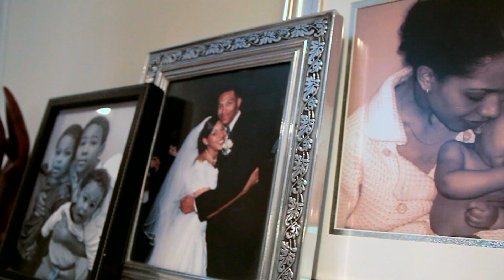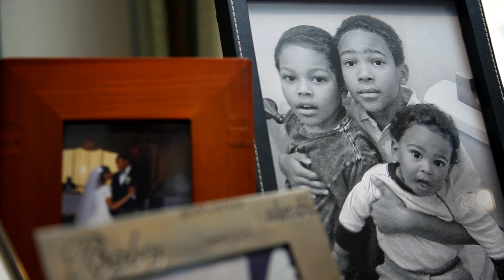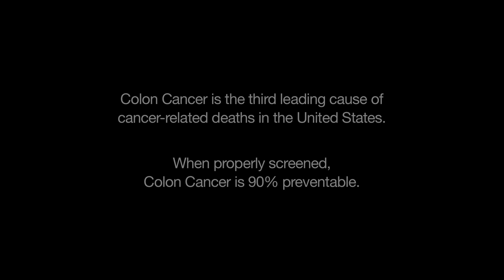Orlena's Story: Colon Cancer Screening Saves Lives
Colon Cancer is the third leading cause of cancer-related deaths in the United States.  But with early detection, colon cancer is 90% preventable. It is important to pay attention to your body and to see a doctor if you have symptoms that persist, such as blood in the stool.  Although many patients are afraid of the colonoscopy procedure, having the  procedure is important, because  the majority of colon cancer patients have no symptoms.